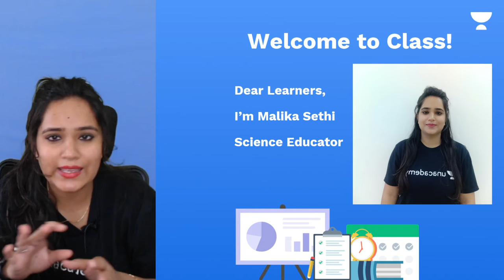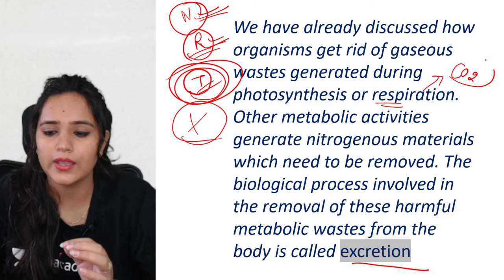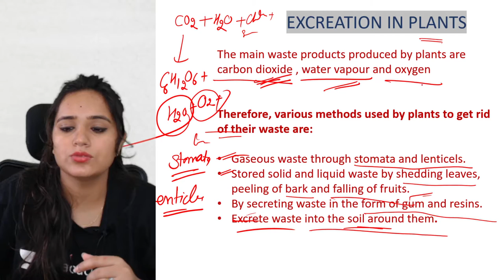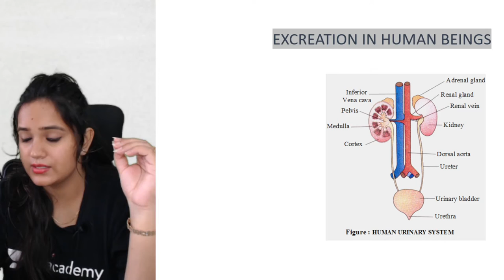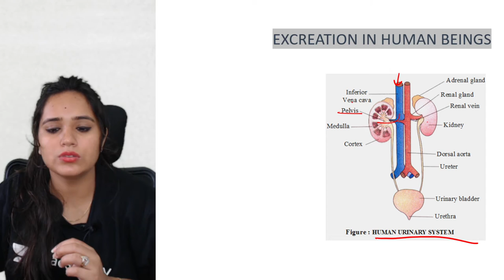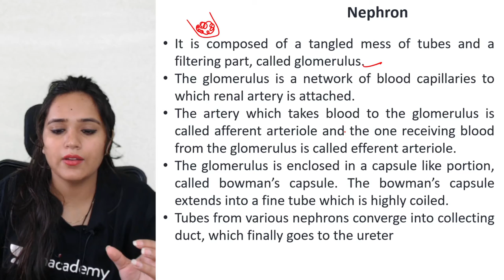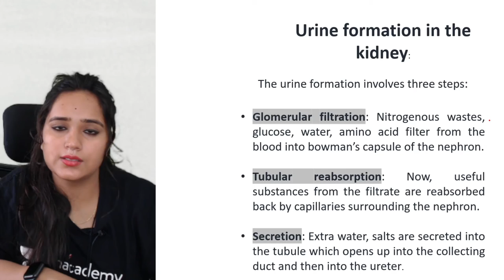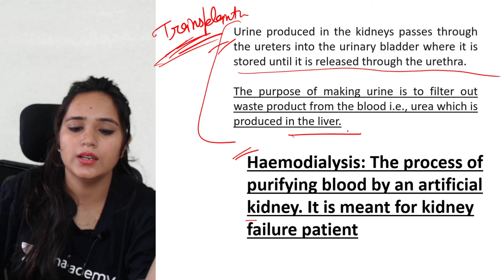Excretion | Excretion in Plant's & Animal's | Life Process | Biology | Class 10 | Malika Sethi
If you are curious to learn about Life Process from Biology for Class 10 with an easy explanation of topics and full chapter questions and answers then watch "Excretion | Excretion in Plant's & Animal's " by Educator Malika Sethi who will be explaining the following topics in detail.

1. Learn from your favorite Educator
2. Dedicated DOUBT sessions
3. One Subscription, Unlimited Access to Live Online Classes and Videos
4. Real-time interaction with best-in-class teachers
5. You can ask doubts in live online classes
6. Limited students in each Online Class
7. Download the videos & watch them offline